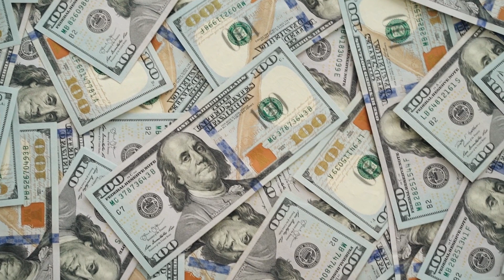குழிநரிகளையும் சிறுநரிகளையும் நமக்குப் பிடியுங்கள்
WELCOME TO LAMBS ASSEMBLY / OUR MISSION STATEMENT - TO GLORIFY GOD BY INTRODUCING JESUS CHRIST AS LORD TO AS MANY PEOPLE AS POSSIBLE AND TO DEVELOP THEM IN CHRISTIAN LIVING USING THE MOST EFFECTIVE MEANS TO IMPACT THE WORLD, MAKING AN ETERNAL DIFFERENCE IN THIS GENERATION AND GENERATIONS TO COME.

Our Tambaram Church - Whatsup or call for the location

Our Church Timing - Every Sunday - 10:30am - 1:00pm / Fasting, deliverance and healing prayer every Thursdays from 11:00am - 3:pm / Please call For prayer requests.

Avadi church address - No:40, Kamaraj Nagar 4th Street, Avadi. Chennai - 600062.
Church Timings  Every Sunday - 7:30am - 9:00am. Fasting prayers Every Tuesdays - 12:00pm - 3:00pm

Online : every Sunday evening service Timing :7:30pm - 10:00pm, Online every Friday night deliverance and healing fasting prayer at 10:00pm - 1:00am.

Offerings - Bernard Suresh Ministries Tamilnadu Mercantile Bank, Account No: 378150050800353, IFSC - TMBL000378, MICR - 60006003E.

Thank you For visiting us. May God bless you